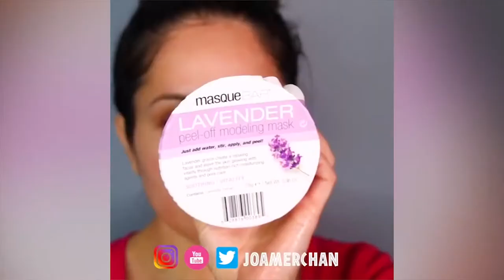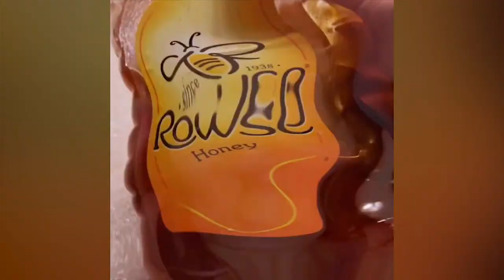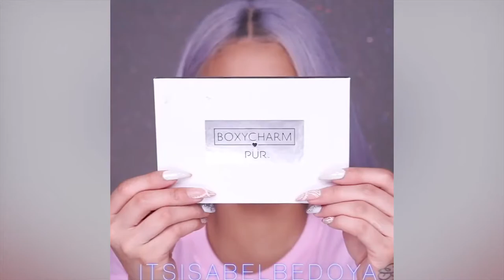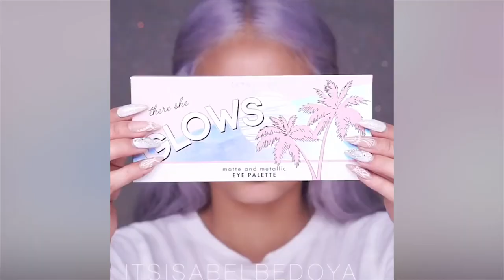Beauty Hacks You Wish You Knew Yesterday | The Power Of Makeup Transformation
NEW TECHNIQUES IN MAKEUP - Here you can find the best beauty tricks of the moment, where they will teach you how to make up from an easy and above all simple level, step by step, a surprising makeup, especially natural and beautiful . If you liked this video I hope you can help me with a LIKE.

Thank you very much for watching this video! If you liked the video, like it and share it with all your friends!

1)This video has no negative impact on the original works (It would actually be positive for them)
2)This video is also for teaching purposes.
3)It's transformative in nature.
4)I only used bits and pieces of videos to get the point across where necessary.